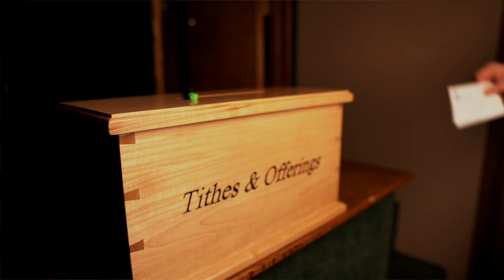Never Let a Crisis Go to Waste 3-21-2021